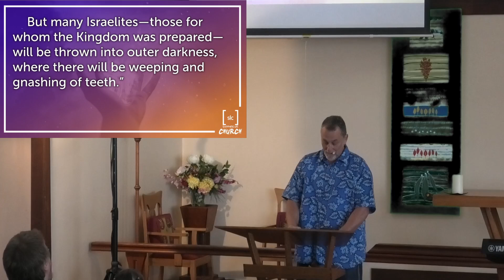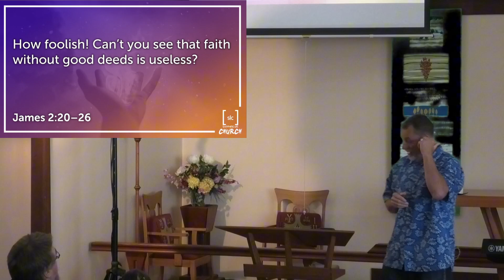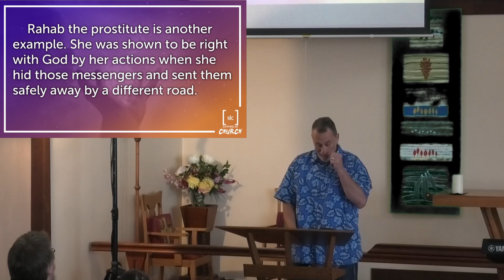Spiritual Gifts - Faith - Matt - 10 November 2024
Part of our series on spiritual gifts as described in I Corinthians 12, today is about the gift of Faith